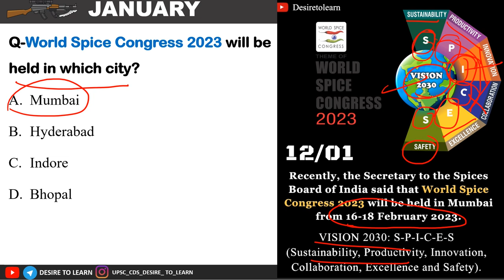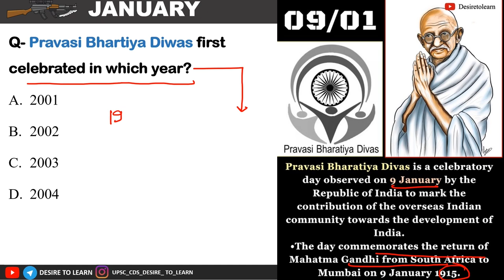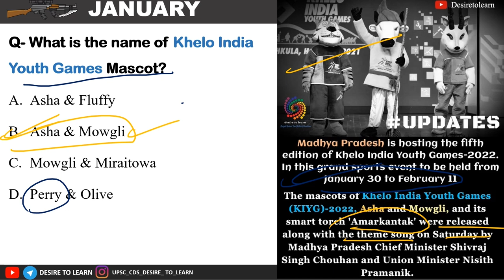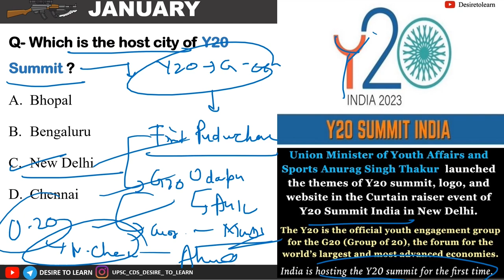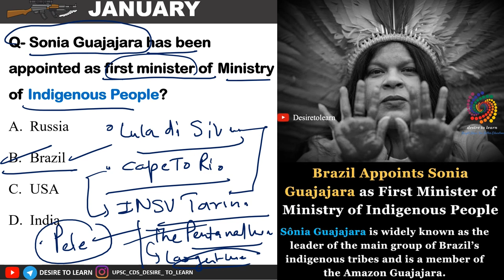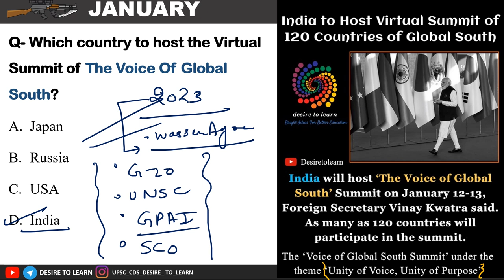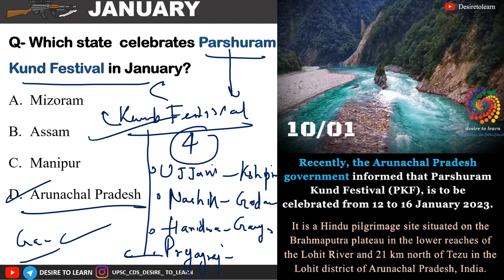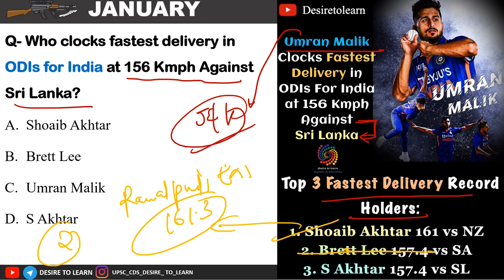09-15 JANUARY WEEKLY CURRENT AFFAIRS DRILL || FOR CDS || CAPF || NDA || SSC DESIRE TO LEARN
09-15 JANUARY WEEKLY CURRENT AFFAIRS DRILL || By Sagar Gupta || DESIRE TO LEARN

PHASE-2/5
1. REASONING
2. Current affairs
3. GEOGRAPHY from basic to advance level.
1. NCERT based Audio-visual lecture.
2. Doubt clearing sessions after every topic.
3. Precise and easy Lecture.
4. MCQ based learning for every lecture to enhance retention
5. Answer writing program for CAPF guided by our experienced faculties
6. Daily Current Affairs Program (Digital + Videos) covering multiple sources
7. Will provide Exam Test Series to make you battle ready for exam